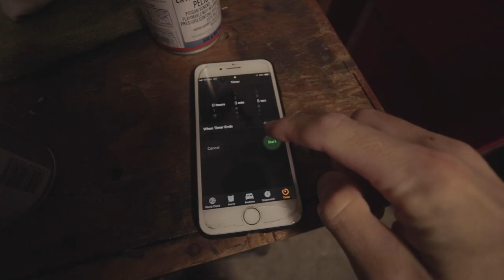Getting the Skyline ready for Auto Enthusiast Day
Nitto Tire's Auto Enthusiast Day 2019 is just around the corner, and this year we actually have a booth! The Skyline is still in shambles, though, so it's time to get in gear and get this car ready for the show! MERCH

Thumnbail image: @k_rail.media